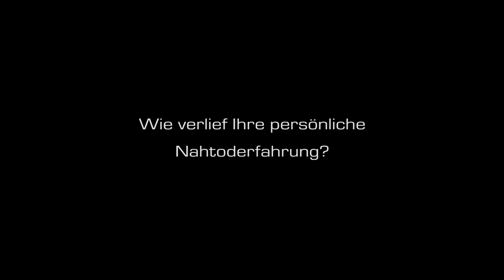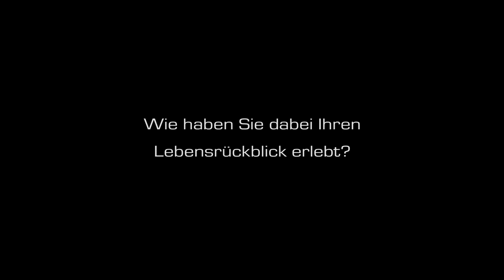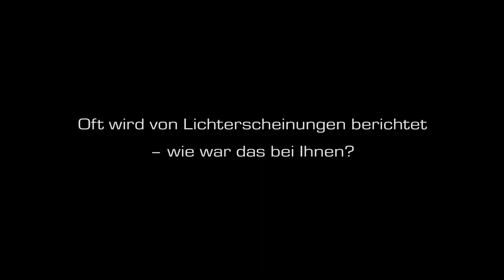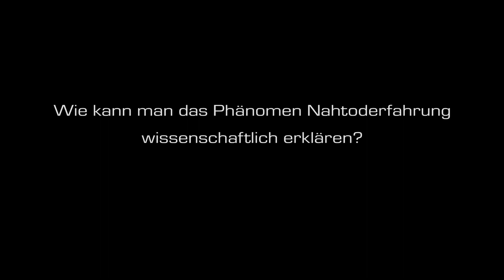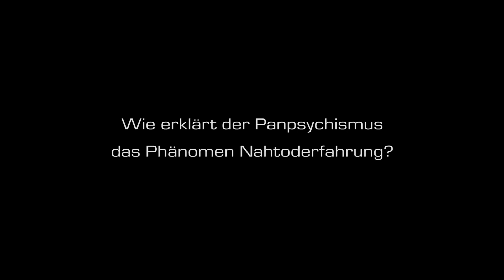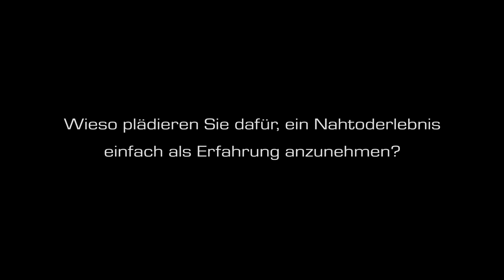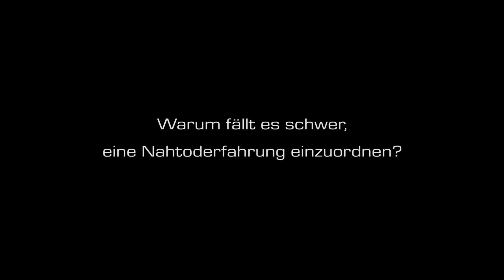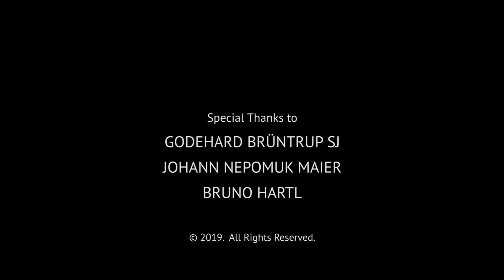Die Nahtoderfahrung als philosophisches Problem - Prof. Godehard Brüntrup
Inhalt:

Wie verlief Ihre persönliche Nahtoderfahrung?

Wie haben Sie dabei Ihren Lebensrückblick erlebt?

Oft wird von Lichterscheinungen berichtet – wie war das bei Ihnen?

Ist es schwierig, eine Nahtoderfahrung zu beschreiben und wenn ja, warum?

Wie kann man das Phänomen Nahtoderfahrung wissenschaftlich erklären?

Wie erklärt der Panpsychismus das Phänomen Nahtoderfahrung?

Wie beurteilen Sie die Interpretation der Quantenmechanik von Hans-Peter Dürr?

Wieso plädieren Sie dafür, ein Nahtoderlebnis einfach als Erfahrung anzunehmen?

Wie objektiv ist eine Nah-Tod-Erfahrung?

Warum ist das Thema Nahtoderfahrung so virulent?

Warum fällt es schwer, eine Nahtoderfahrung einzuordnen?

Wie verändert die Nahtoderfahrung die Beziehung zum Leben?